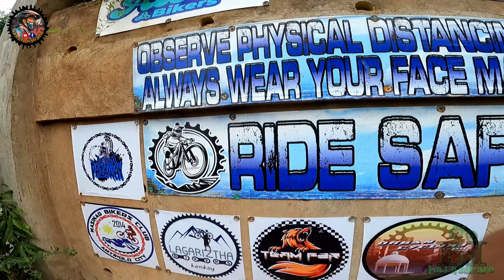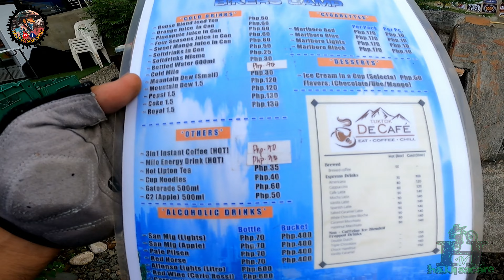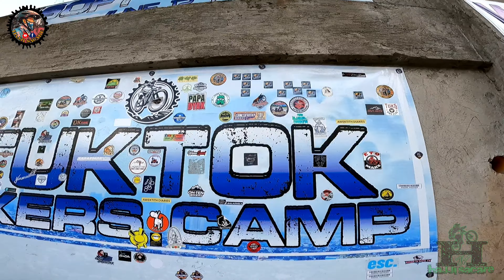TUKTOK BIKERS CAMP | Monterey San mateo rizal | New bikers tambayan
1st  time pumunta ng tuktok bikers camp at nagulat ako sa ahun napaka iksi lang pero pinatukod nya ako hahaha.. try nyo dito mga lods napaka sarap tumambay dito kita ang buong syodad.

thank you for always supporting my channel mga lods ride safe always ❤